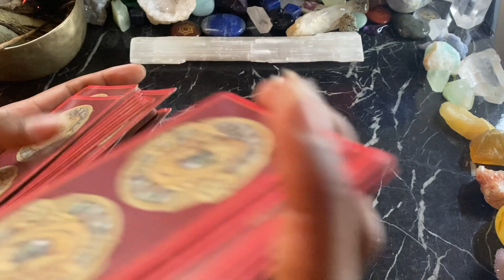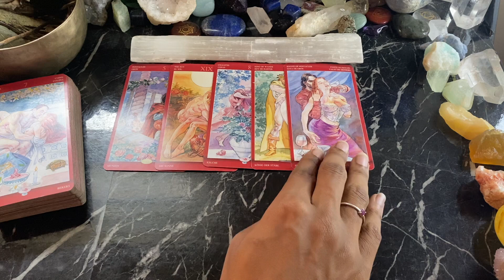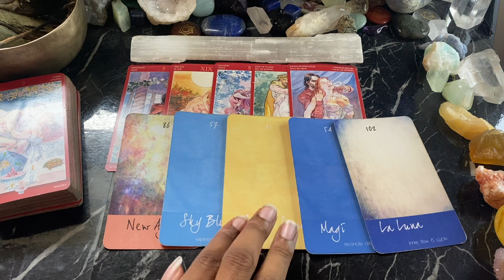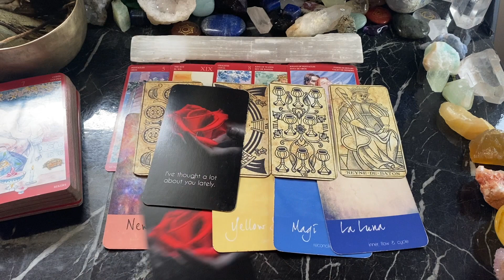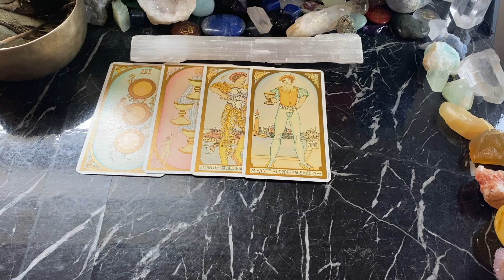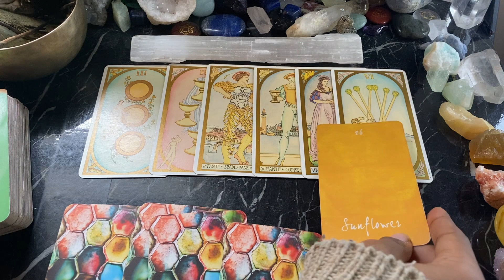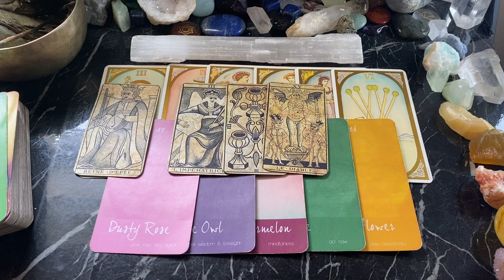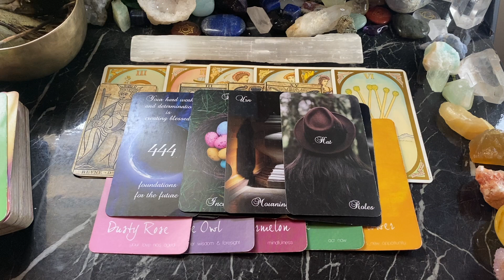💥🚨18+ Tarot Reading💥🚨 (PICK-A-CARD) Your crush's sexual feelings